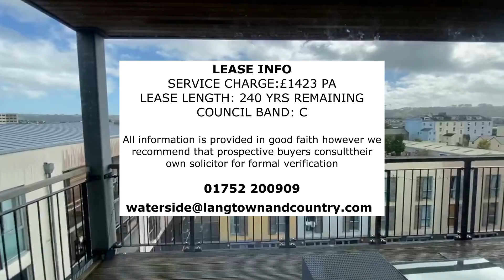George Place, Millbay. Apartment for sale in Plymouth.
Penthouse apartment situated in the Millbay area. Property benefits from two double bedrooms and a large balcony with views.